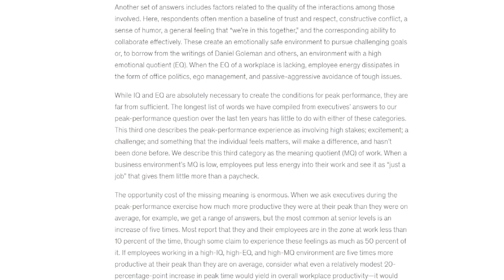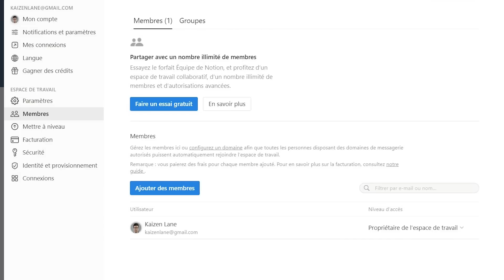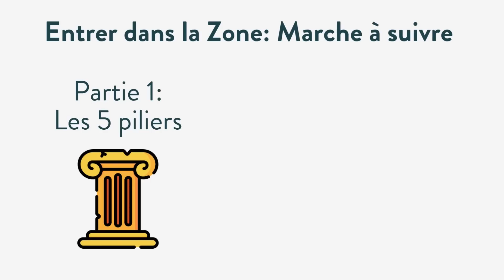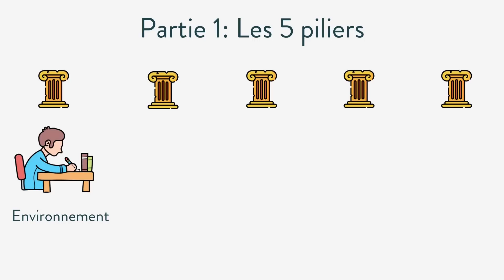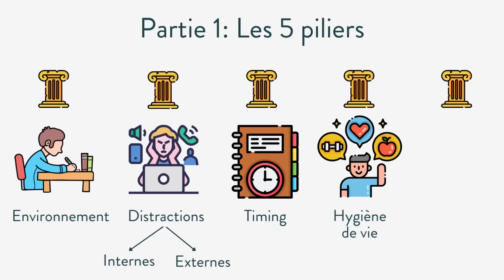Comment entrer dans le FLOW (état de concentration absolu) - Partie 1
🤓Inscris-toi à ma newsletter: tous les dimanches, une petite astuce productivité et le défi de la semaine. Rejoins-nous

▶Rejoins-moi aussi sur instagram: @kaizenlane

● Les Chapitres ●
00:00 Introduction
00:36 Définition
01:52 Bienfaits du Flow
03:43 Marche à suivre: plan
04:31 Sponsor
06:33 Les 3 piliers
10:15 Conclusion

Si tu débutes dans le maté, je te conseille de commencer par l'Original. Prend le pack "J'ai pas de Thune" si tu n'as pas encore de calebasse ni de paille.

🎥Mon Matos
- Appareil photo: Lumix GH5s
- Objectif 12-60
- Micro principal: Rode VideoMic Pro
- Micro secondaire: Rode VideoMic Go
- Mon ordi portable: Surface Laptop
- Ma liseuse électronique
- Une liseuse plus abordable
- Support Laptop

🎵Un livre gratuit pendant 1 mois. Si tu annules avant la fin de la période d'essai(30 jours), tu ne paies rien

Cette vidéo est le guide complet pour entrer dans la zone (ou le flow). C'est un état de concentration intense qui permet d'exploser sa productivité. Cette vidéo se base principalement sur les travaux de Mihály Csíkszentmihályi et ses 8 conditions pour entrer dans le flow.